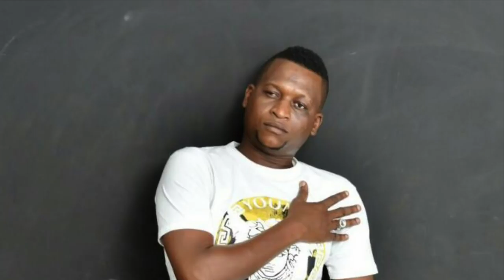MAZO PERIN PERIN | Oumou Bereté Sankayila | Official Music 2017 | By Dj IKK